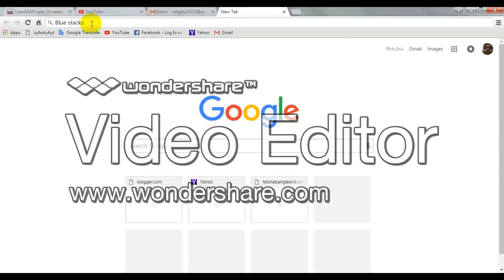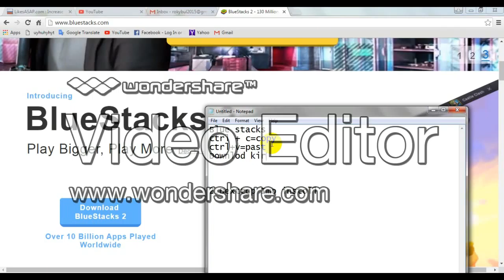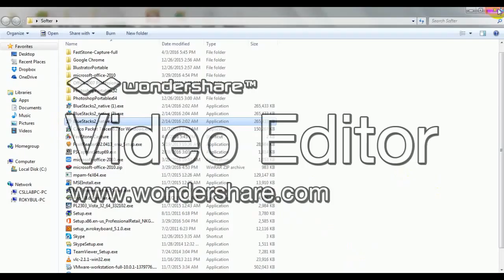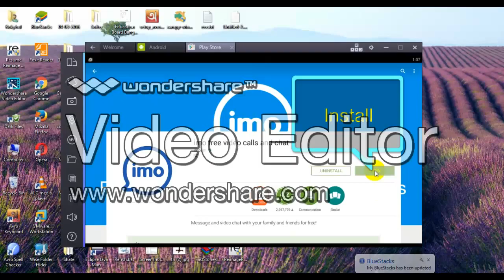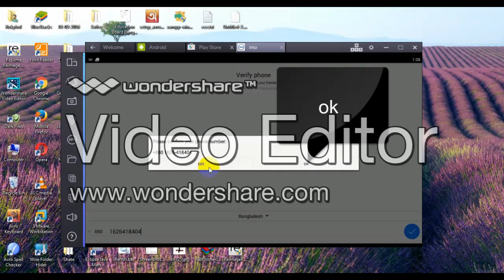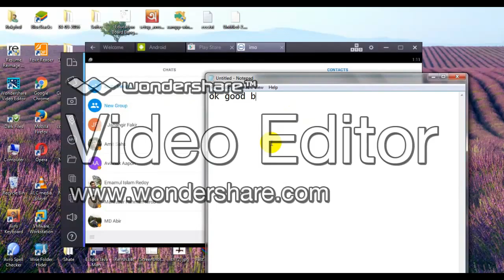Desktop imo Install Bangla Tutorial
HDD video
Desktop imo In stall Bangla Tutorial
2016new video